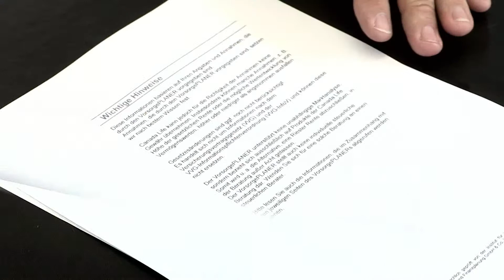KKS Assekuranzservice GmbH & Co. KG (Unternehmensfilm)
KKS Assekuranzservice Kehrer -- Ihr kompetenter Partner rund ums Thema Versicherung und Finanzierung

Sind Sie optimal für Ihren privaten oder geschäftlichen Bedarf versichert?

Wir prüfen, beraten und schnüren für Sie das passende Versicherungspaket, maßgeschneidert auf Ihre Bedürfnisse.

Profitieren Sie von unserem Know-how und einer unabhängigen Beratung in unserer Niederlassung Friedrichdorf oder durch unseren mobilen Außendienst.

KKS Assekuranzservice Kehrer -- bei Whofinance unter den Top 100 Beratern in Deutschland!